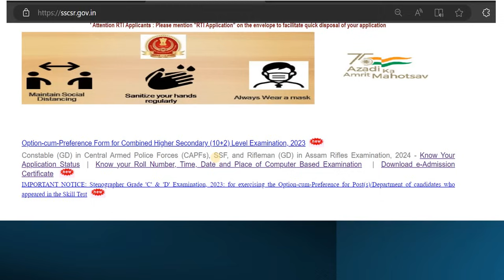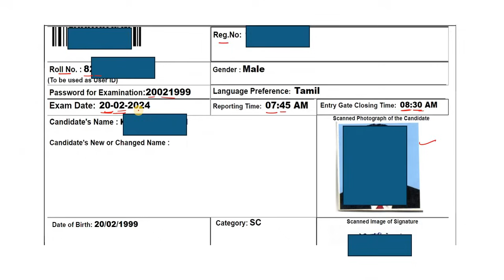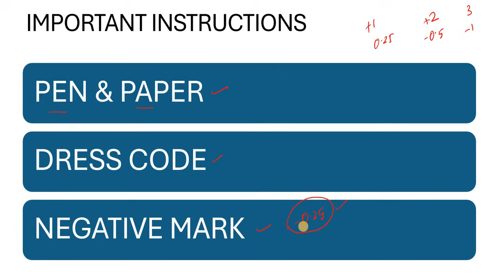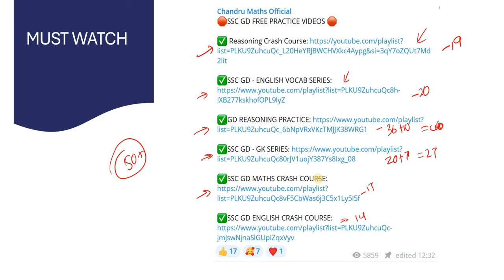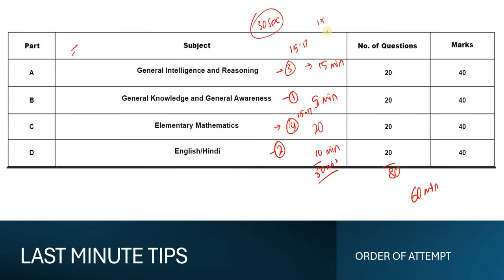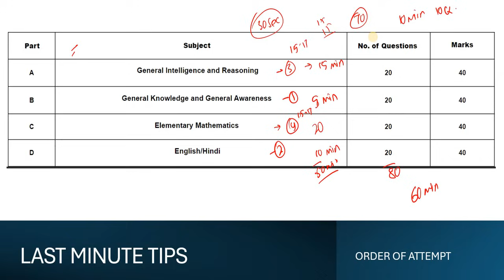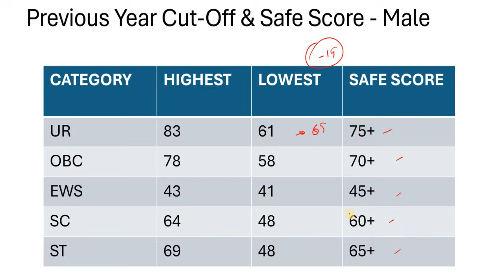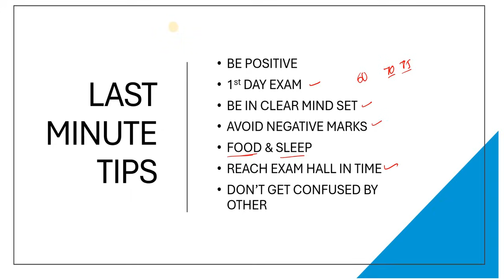SSC GD 2024 - ADMIT CARD OUT | LAST MINUTE TIPS & IMPORTANT INSTRUCTIONS IN TAMIL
🛑SSC GD FREE PRACTICE VIDEOS 🛑

SSC COSNTABLE GD 2024 OFFICIAL NOTIFICATION RELEASED WITH 26146 Vacancies. SSC GD Recruitment has separate vacancy for Tamilnadu and separate cut off also fixed for Tamilnadu candidates. Chandru Maths Channel is the Number one channel for SSC GD recruitment in Tamilnadu with 850+ Selections so far.